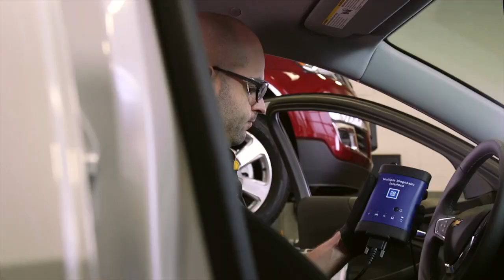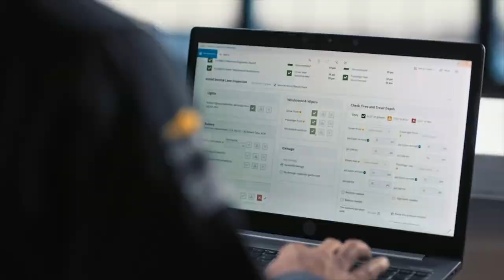Chevrolet Service Team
Here's why you always want to choose the Chevy Certified Service Team at Jack Burford Chevrolet. JackBurford.com